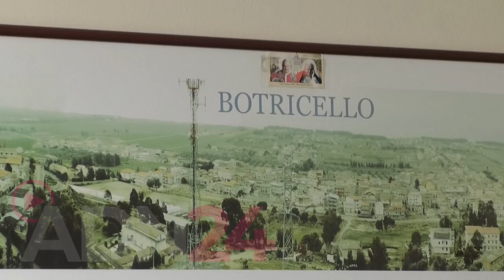Botricello (CZ) | Il sindaco, "tragedia che colpisce tutta la comunità"